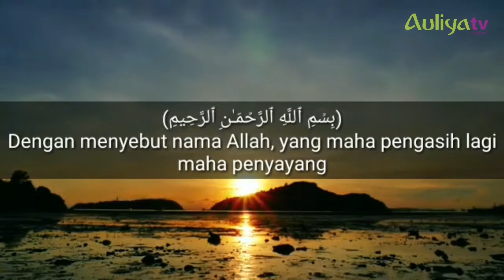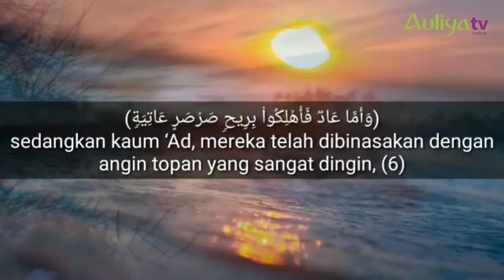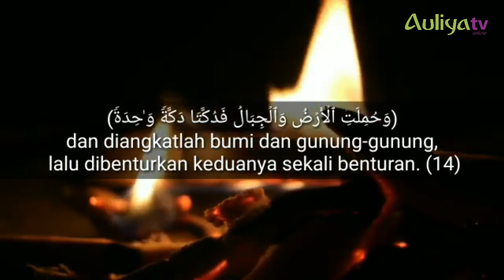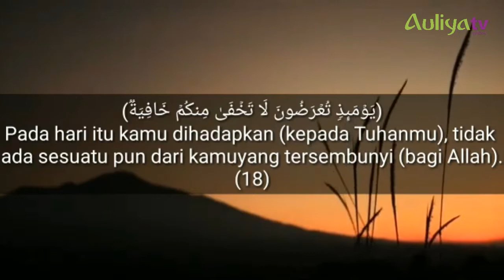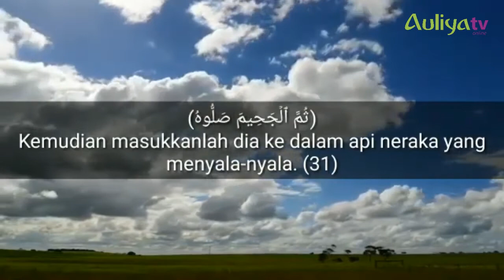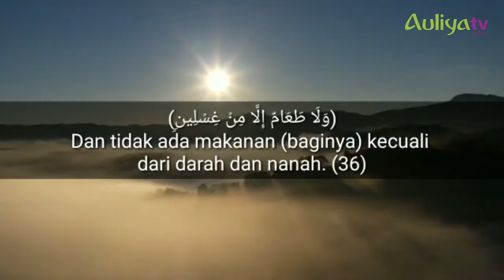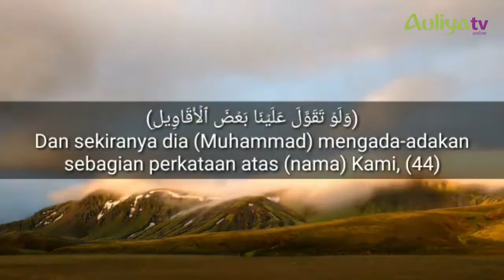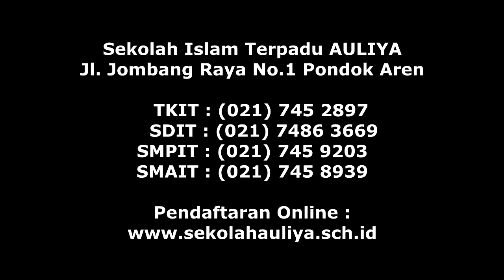Surat Al Haqqah | SIT AULIYA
Assalamu'alaikum Sahabat AULIYA,

Alhamdulillaah, kita berada di pertengahan bulan Syawal 1442 H. Masih ada waktu loh untuk menjalankan puasa sunnah syawal.

Yuk tingkatkan juga keimanan kita dengan memuroja'ah Surat Al Haqqah yang terdiri dari 52 ayat bersama Ustadz Dede Suparman, S.E. Guru Al Qur'an SDIT AULIYA.

Semoga dengan senantiasa mendekatkan diri pada Al-Qur'an, kita akan mendapat syafaat di Yaumil Akhir, aamin

Informasi:
SMP : (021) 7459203, WA : 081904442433